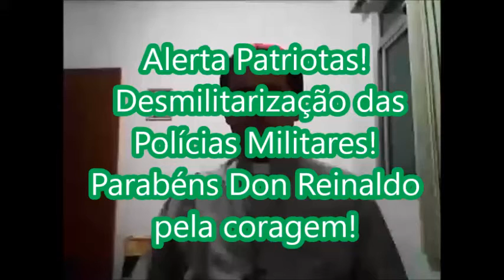Alerta Patriotas! Desmilitarização das Polícias Militares! Parabéns Don Reinaldo pela coragem!